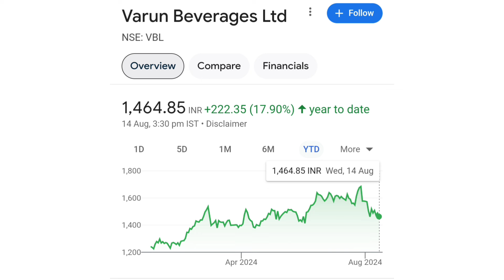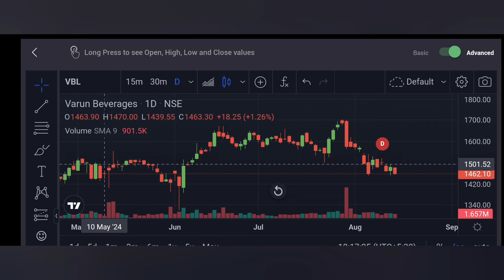VBL Share Latest News📰📰| VBL share analysis